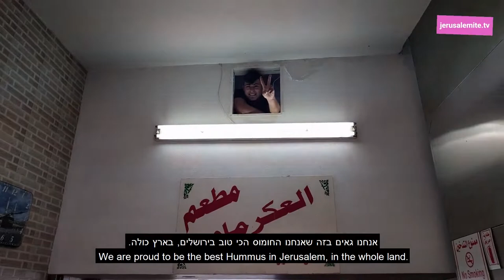Ikramawi Hummus Jerusalem - חומוס עכרמאווי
צילום ובימוי: נועם כוזר
עריכה: הילה ספקטור

מוזיקה: Neil Golden - Divine Jasmine

צולם בחומוס עכרמאווי, שער שכם
ספטמבר 2019, ירושלים

jerusalemite.TV